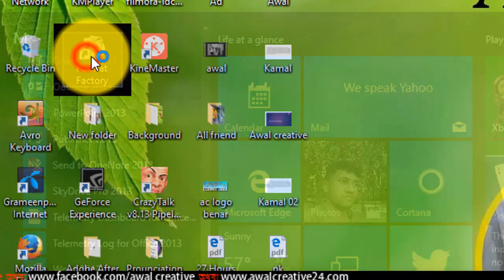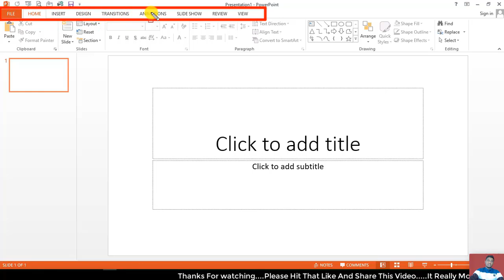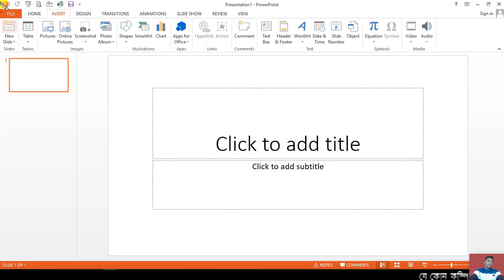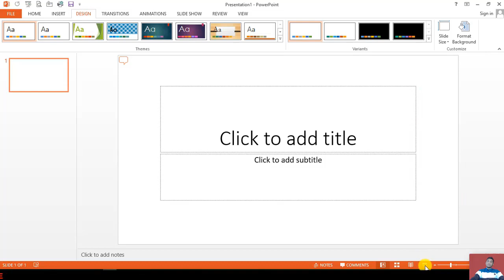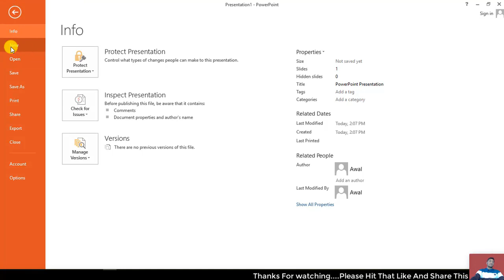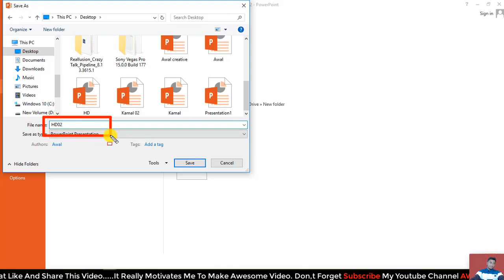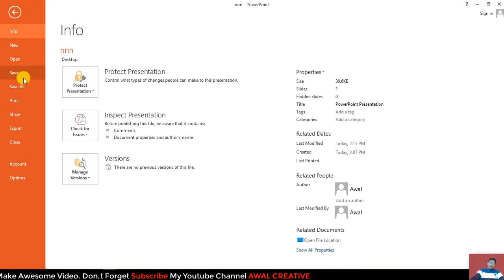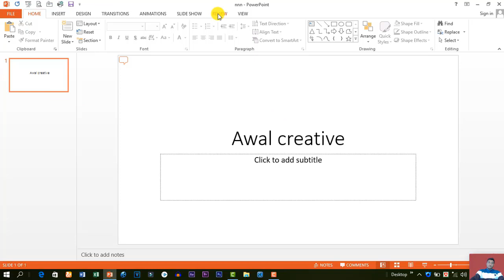Microsoft PowerPoint - Full Bangla Tutorial Part 01 (Awal creative)পাওয়ার পয়েন্ট বাংলা টিউটোরিয়াল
In This Video I Will Showing How To Microsoft PowerPoint - Full Bangla Tutorial Part 01 (Awal creative) - মাইক্রোসফট পাওয়ার পয়েন্ট বাংলা টিউটোরিয়াল

📲 All Videos Playlist blow

01) Microsoft Excel Tutorial In Bangla
02) Microsoft Word Tutorial In Bangla
03) Microsoft Powerpoint Tutorial In Bangla
04) Android Mobile And App Review In Bangla
05) Computer Tips And Tricks In Bangla
06)Adobe photoshop tutorial in bangla
07)Adobe illustrator tutorial in bangla